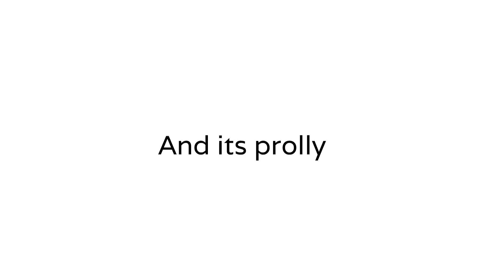Certified lover boy, certified p3d0ph1le :: not og !! ::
Og & ib: @kowkii